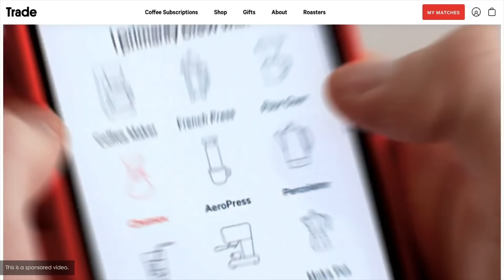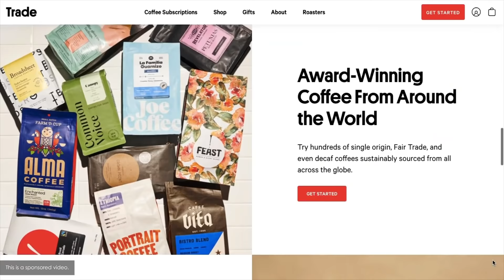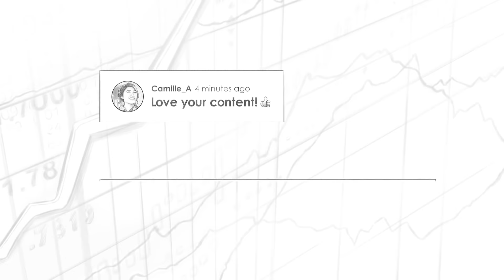Mohnish Pabrai: Stock Investing (TIP442)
Stig Brodersen talks with legend value investor Mohnish Pabrai. In the interview, Mohnish Pabrai shares his thoughts on Alibaba, Tencent, a person
al letter from Warren Buffett, and much more.

IN THIS EPISODE, YOU'LL LEARN:
00:00:00 - Intro
00:00:42 - What Warren Buffett’s letter to Mohnish Pabrai said
00:05:44 - What is Mohnish Pabrai’s driver for being an asset manager?
00:20:10 - Mohnish Pabrai’s natural biases
00:24:32 - How Mohnish Pabrai talks to his daughters about investing and money?
00:27:41 - What to look for in an asset manager
00:27:41 - What is Mohnish Pabrai’s role with Dakshana Foundation
00:32:47 - Investment portfolio
00:44:39 - How and why to invest in a country with secular inflation
00:44:39 - The investment case for Reysas Logistics
00:57:09 - Thoughts on Tencent and why it might be a better business than Alibaba
01:05:20 - Thoughts on Alibaba and why there is no concern with the VIE structure
01:07:15 - When do we know that we know enough to build a position?
- Is it an advantage to spend money on research tools

📖 BOOKS MENTIONED:
- The Dhandho Investor by Mohnish Pabrai